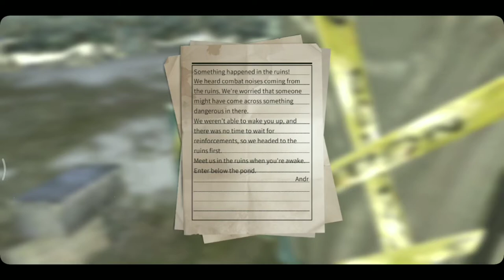New Event, New Mission || Ada leviathan Merah yang harus Di lawan || Gampang kok ternyata.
New Versus Red Leviathan...
Nah mungkin dikali ini gue akana membahas sedikit tentang leviathan
dan disini gue ngerasa deg degan karena map baru nya yg lumayan greget... coba deh saksikan saja gimana mapnya.

- New papan Callboard Mount snow event
- tutor Even Terbaru di Mount Snow

Game : LifeAfter
Tema : Survival, Horror, Zombie, PAY TO NGEBUCIN
Available : Andro, Ios, Windows
Server : LevinCity
Camp : SILENCE (As Official Tech RnD : Ytuber)

- LineID : Dulssw

- TiktokID : dulssww

- LikeeID : Dulssw
- View My Playlist About Mobile Legend Dibawah ini